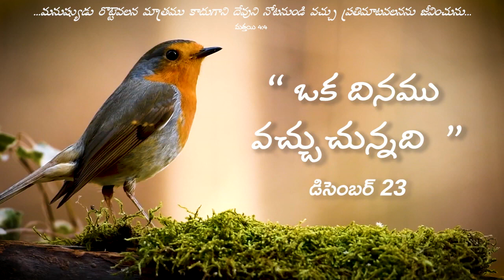వేకువ మన్నా || “ఒక దినము వచ్చుచున్నది ” ||డిసెంబర్ 23